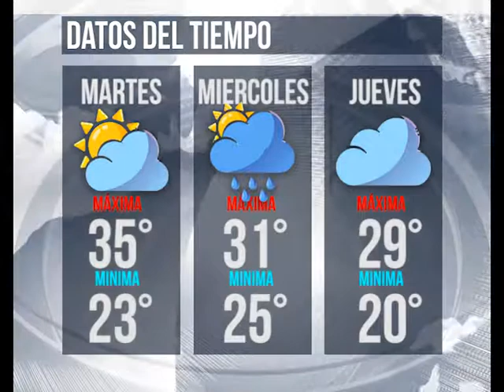Datos del Tiempo Lunes 28 Enero 2019